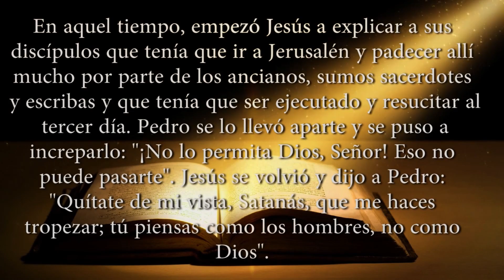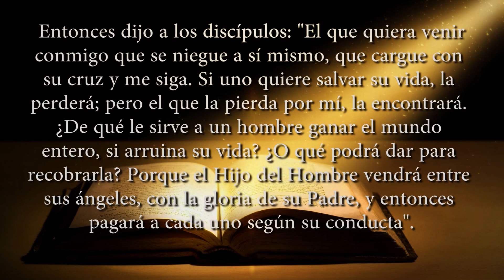EVANGELIO DEL DÍA Domingo 3 de Septiembre 2017 l Palabra de Vida Padre Carlos Yepes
Diariamente acompaña tu día con la reflexión del Santo Evangelio.